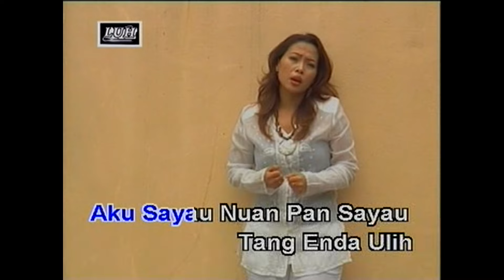Linda_Pengerindu Setengah Jalai